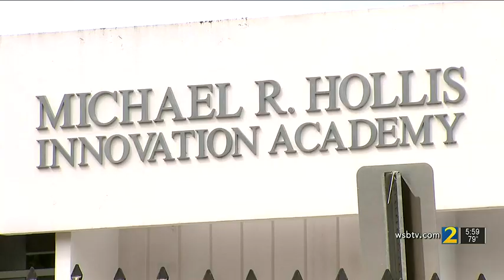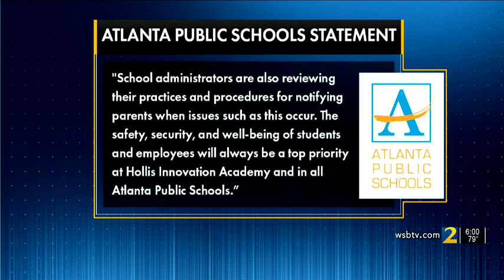Mother wants answers after daughter’s hair ripped from scalp at school | WSB-TV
A local mother wants answers after she said her daughter was attacked at school.

app=desktop&sub_confirmation=1